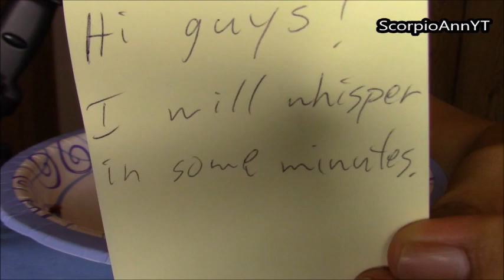ASMR Eating Pretzel covered Caramel Apple No Talking Almost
Hi guys! I'm eating the yummiest caramel apple I have eaten, to relax and entertain you with. Love, Ann